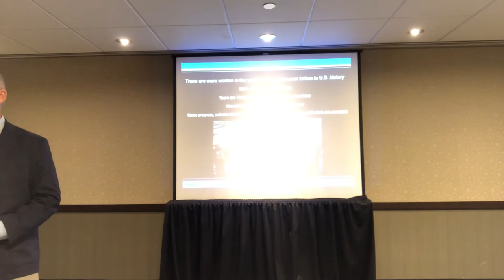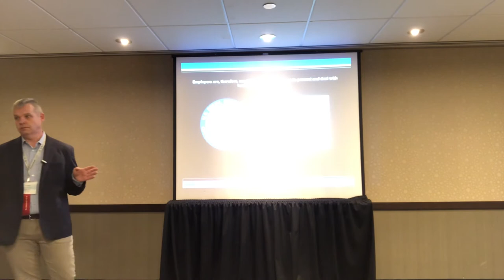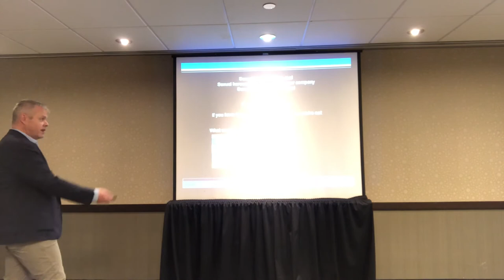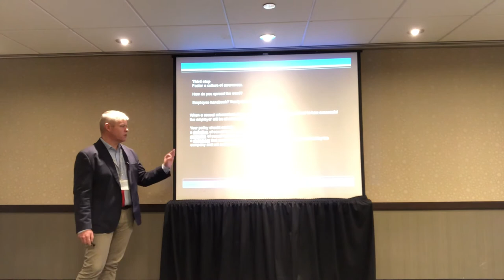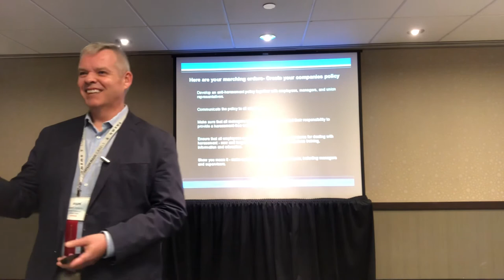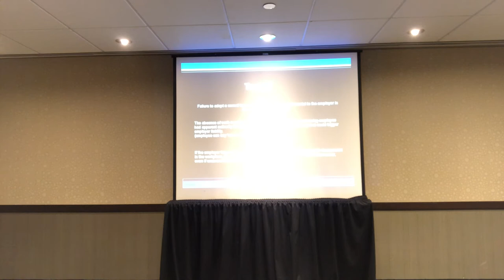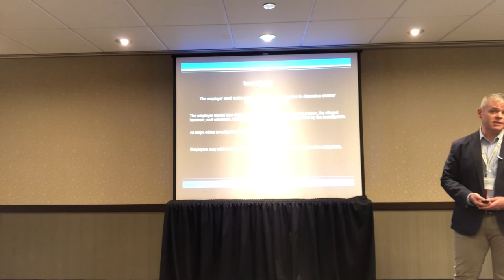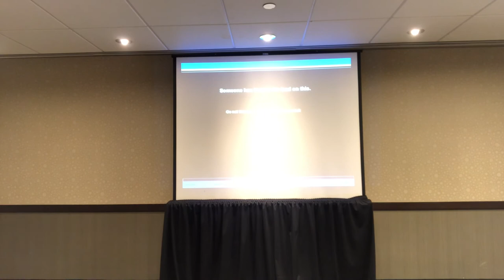2019 Sexual Harassment Training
Sexual Harassment Training at the Northwest Bottled Water Association in Tacoma Wa.

(I recorded this before my You Tube channel started so the camera work could be much better, but the content is spot on for a training session.)